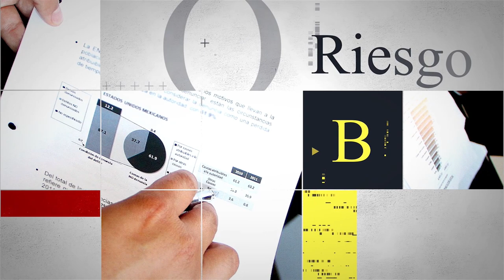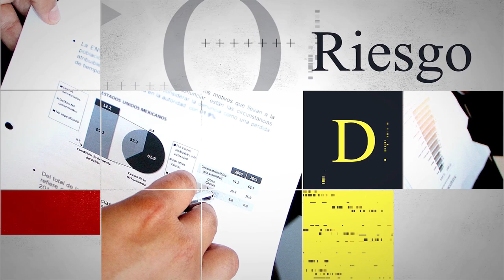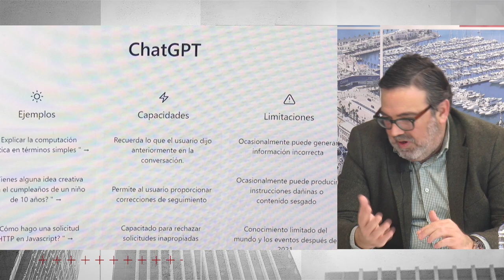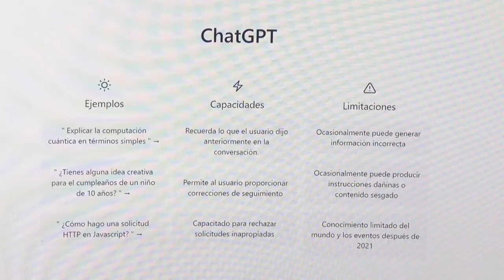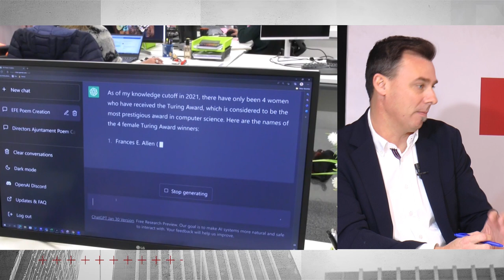Liderazgo Económico | 8 Febrero 2023